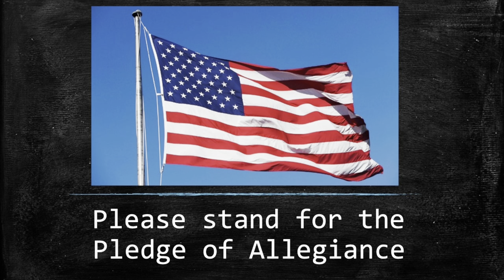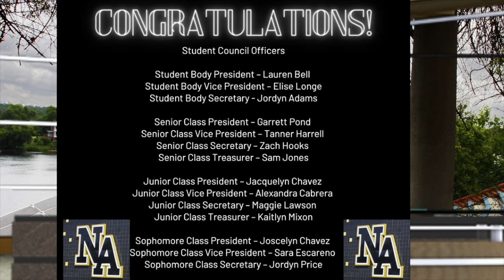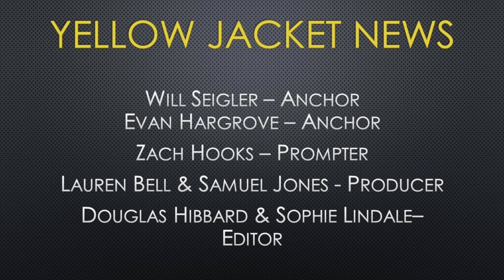North Augusta High School News Show 9.6 through 9.10